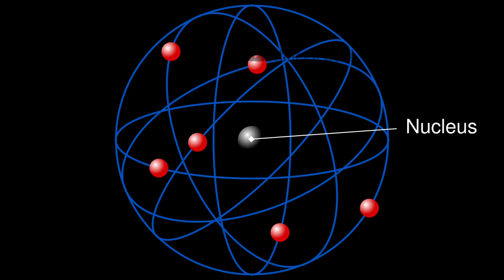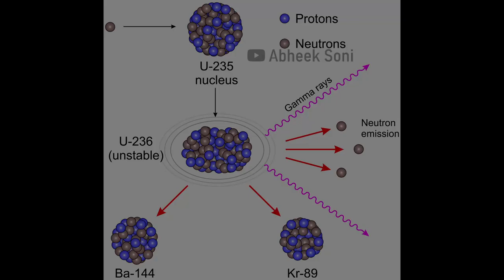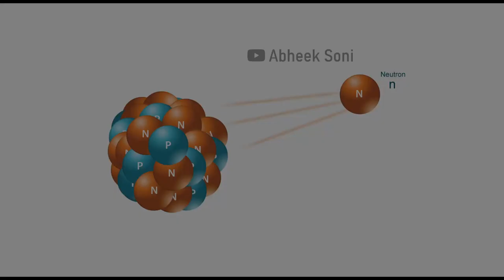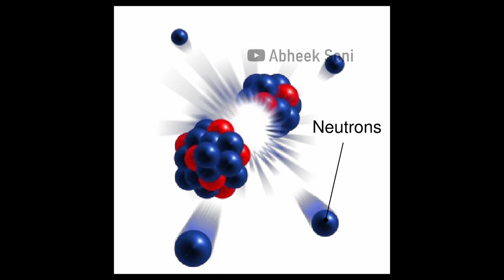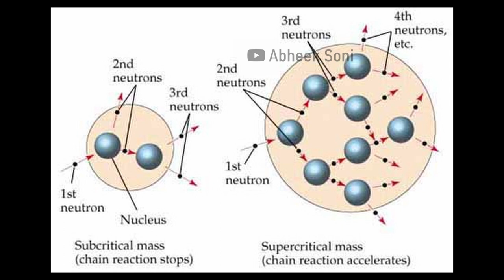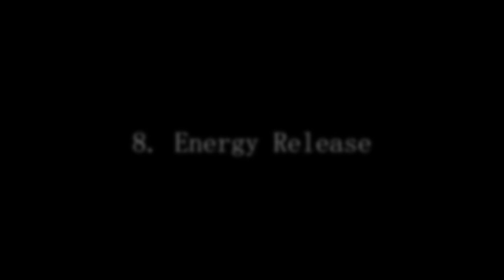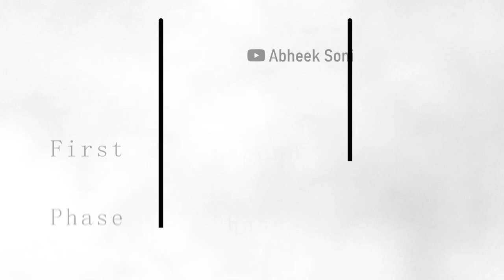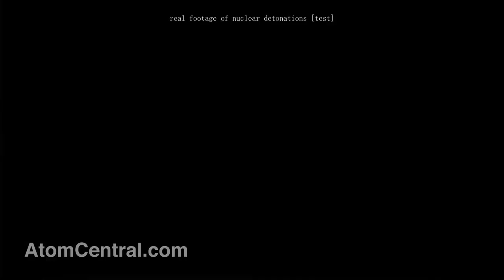Unleashing Hell: Nuclear Bombs - The dark side of science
In this video, we'll discuss the dark side of science - Nuclear Bombs.
Some, call it an achievement, some the worst invention ever. The chapter on Nuclear Bombs is arguably the most controversial in history. In this video, we'll be discussing the history and destructive power of nuclear bombs, and how a nuclear bomb actually works, we'll go into great detail about the principle and functioning of a Nuclear Bomb, and in the end, we'll see the effects of a nuclear detonation. If you're interested in the history of nuclear weapons and their use, then this video is for you!

Chapters:
0:00 Intro
0:20 History of Nuclear Bombs
1:52 The Manhattan Project
2:12 Power of Nuclear Bombs
2:38 How do Nuclear Bombs work?
3:06 Critical Mass
3:33 Neutron Initiation
3:55 Neutron Absorption and Fission
4:19 Chain Reaction
4:47 Explosive Assembly
5:12 Containment and Compression
5:39 Prompt Criticality
6:02 Energy Release
6:38 Strength of Nuclear Bombs
7:50 Three Phases of Nuclear Detonation
7:54 First Phase
8:42 Second Phase
9:22 Third Phase
10:08 The Ethical Concern
11:08 Outro